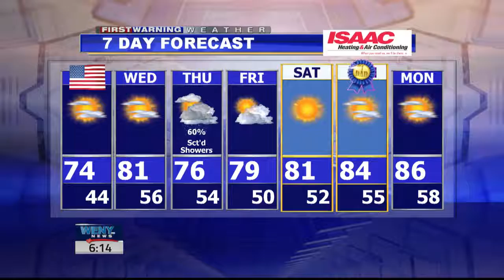6 13 16wx